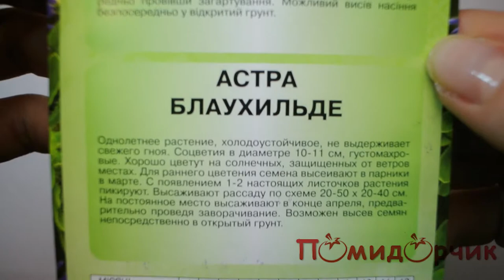Семена Астры Одарка - Помидорчик